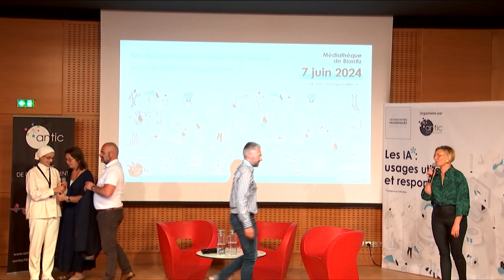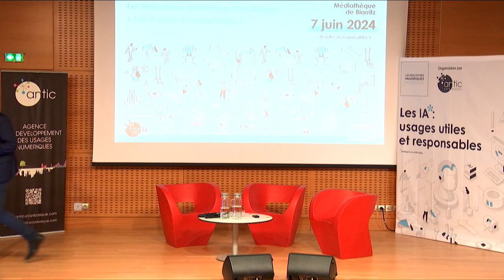Conclusion des Rencontres Numériques Pays Basque 2024 - Olivier Alleman président d'antic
Les Rencontres Numériques Pays Basque du 7 juin 2024 organisées à la Médiathèque de Biarritz, ont abordé les Usages Utiles et Responsables des Intelligences Artificielles autours de 3 ateliers apprenants. Olivier Alleman Président d'antic Pays Basque salue le nombre de participantes et participants et le travail effectué lors de cette après-midi.